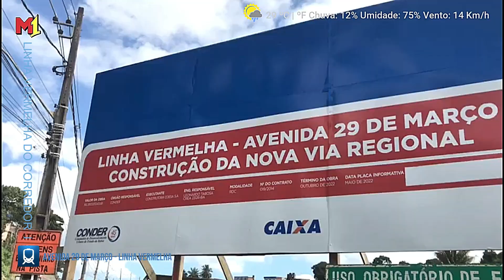LINHA VERMELHA - VIA REGIONAL - PARTE II, CONFIRA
A Linha Vermelha, que vai reduzir as distâncias entre a orla marítima da capital e a BR-324, já está com 95% das obras executadas. A nova via passa pelas avenidas Orlando Gomes e 29 de Março e pela Via Regional, até Águas Claras/Cajazeiras, onde também estão sendo construídas a nova Rodoviária e mais uma estação de metrô.

Do total de 12 quilômetros de pistas, nove já estão concluídos. O investimento do Governo do Estado é de aproximadamente R$ 580 milhões.

O engenheiro da Companhia de Desenvolvimento Urbano do Estado (Conder) André Leal, que coordena a obra, explica a importância da intervenção. “É uma obra que liga Piatã à BR-324, beneficiando quem vive em Piatã, Jaguaribe, Castelo Branco, Cajazeiras IV, V, VIII, Via Regional e Águas Claras. Somam-se a isso a nova rodoviária e uma estação de metrô. Esse conjunto vai proporcionar uma geração grande de emprego em função da mobilidade urbana da população”.

Leal acrescenta que a construção de cinco pontes, seis viadutos, quatro quilômetros de canalização de córregos e as desapropriações foram alguns dos desafios enfrentados durante as obras. “Além disso, tem a parte de urbanização e infraestrutura com ciclovias, quatro campos de futebol e academias ao ar livre, interligando a nova rodoviária até a orla marítima”.